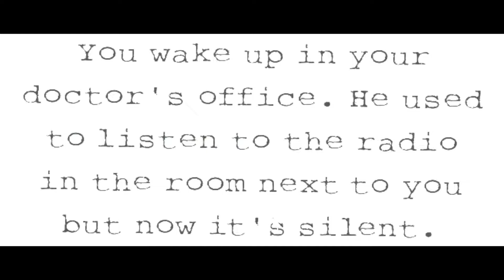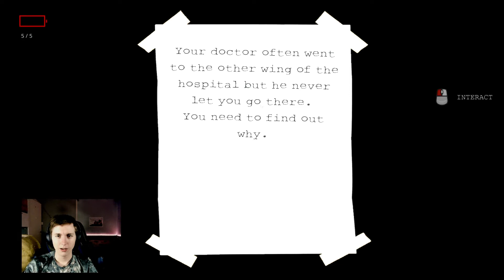fear in hospital is not a good game.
mr wheelchair coming fo yo ass